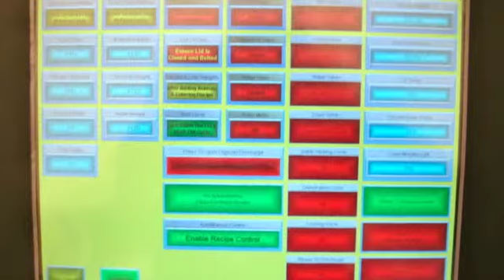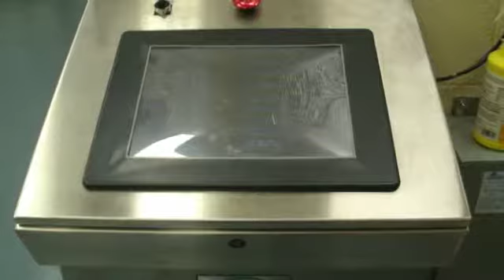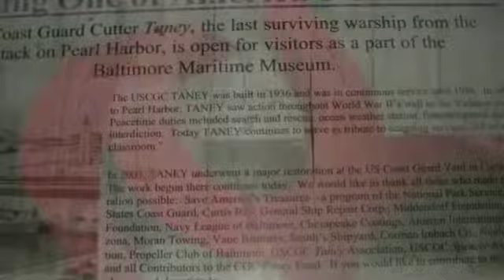Slmco Bi-Pharma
Slmco Bi-Pharma Inc. on route to Bronx Zoo New York